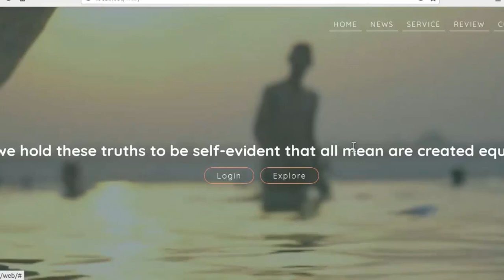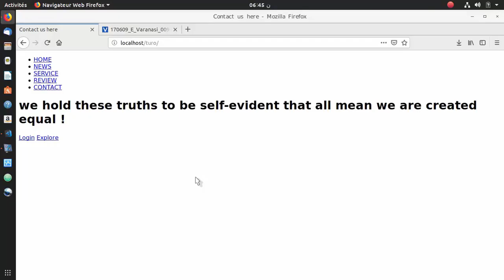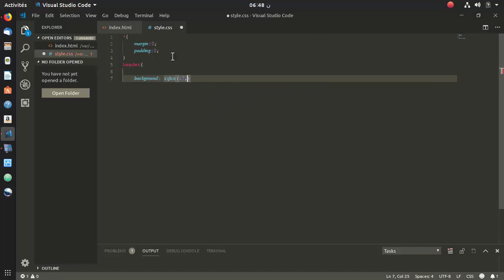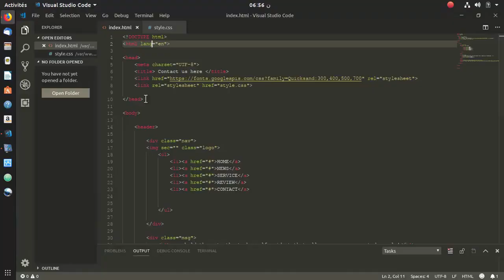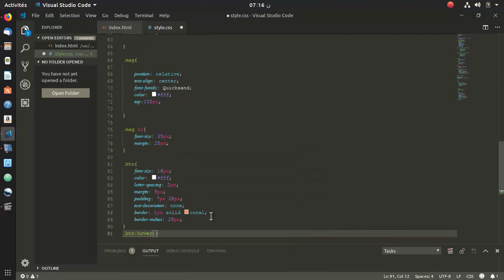Learn how to create a website page using html and css | HTML , CSS - [Tutorial]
Learn HTML
Learn CSS
how to design ,speed coding
 beginners steps
 easy coding